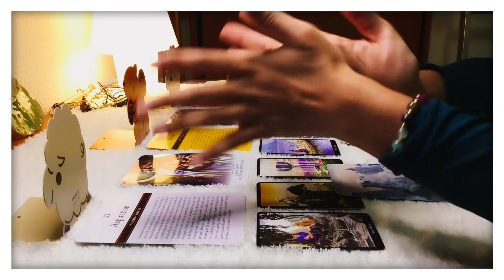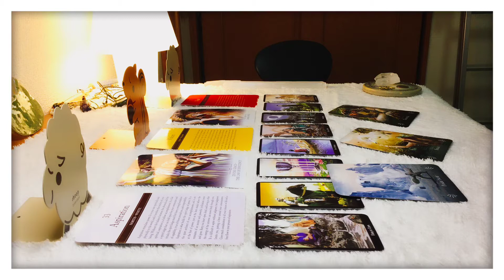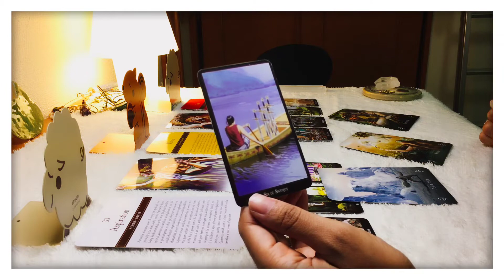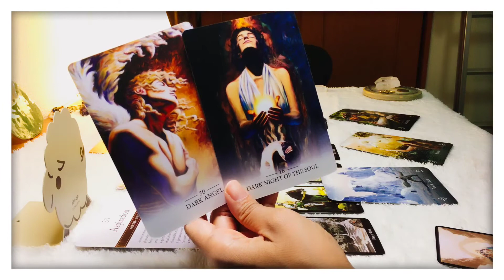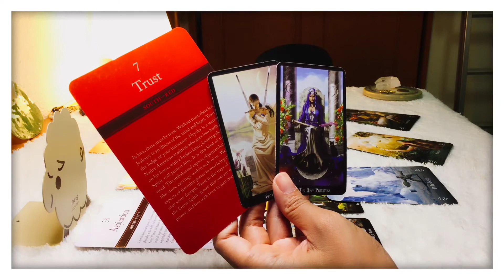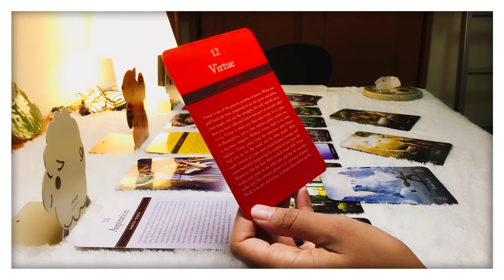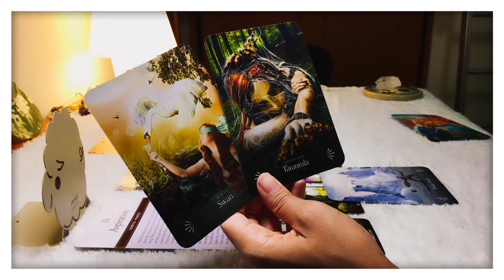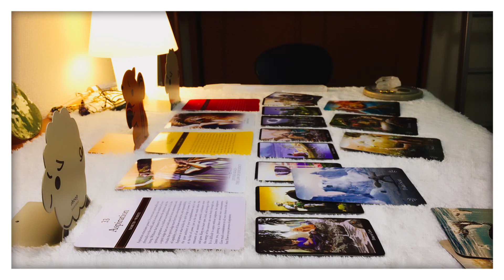WEEKLY READING (Cancer) | "STOP. REST. RECEIVE. Be moved. " (Jan. 27, 2020 - Feb. 7, 2020)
Hi Cancer,

What energies are in store for you this week? Let’s find out! As always, take what resonates and meditate on the rest before dismissing it. Remember that sometimes a message may not resonate because (1) it has yet to come to pass, (2) you may not be in the right frame of mind to receive it, or (3) you were meant to pass the message on to someone who is in need of it.

*Decks Used*
- The Power Deck (by Lynn V. Andrews)

Warmly,
J.J.